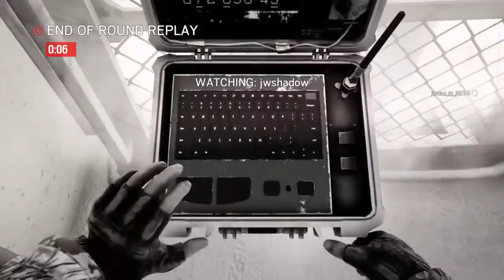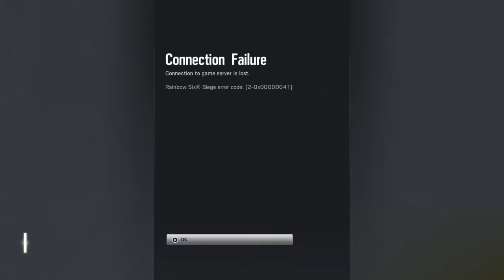zerocool030's Live PS4 Broadcast